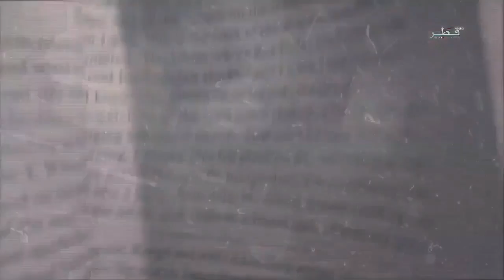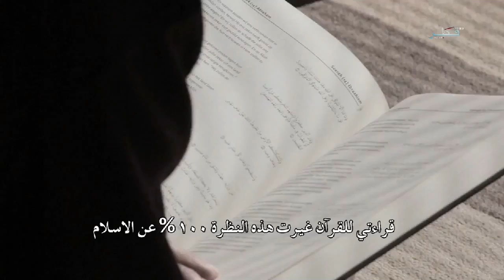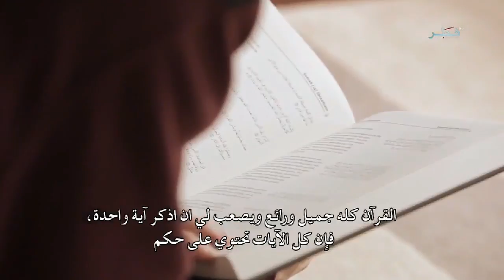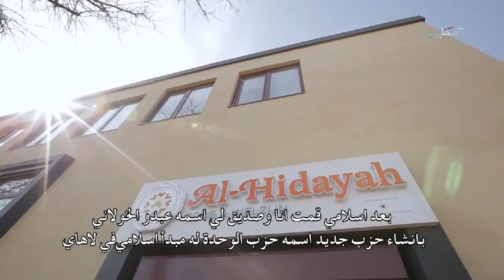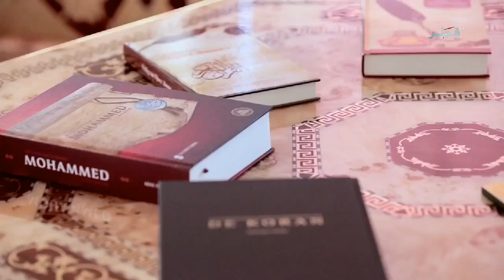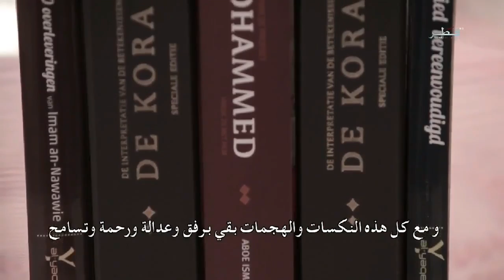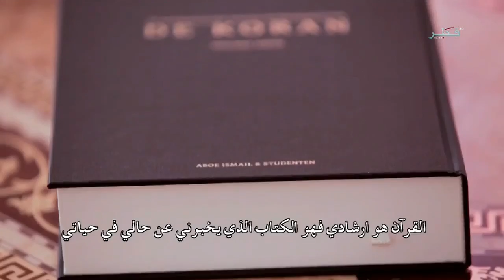Waarom A. Doorn de producent van de film Fitna bekeren tot de Islam لم أسلم منتج الفيلم المسيء للنبي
Why the producer of Fitna movie converted to Islam)Dutch language